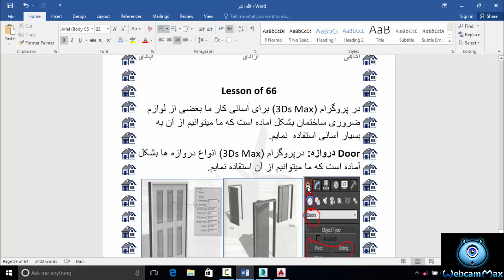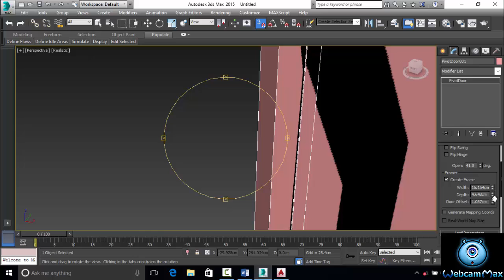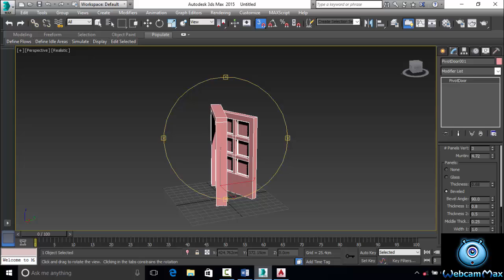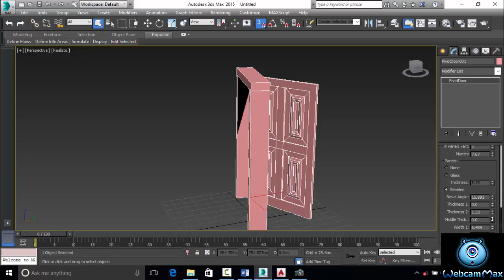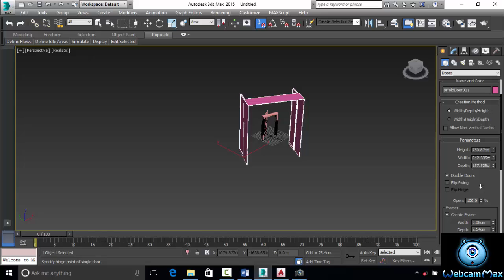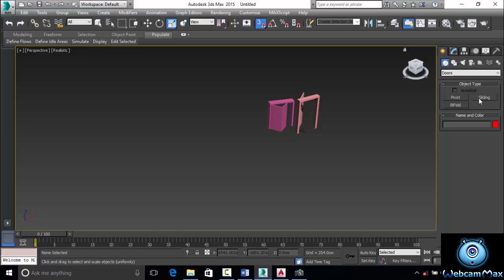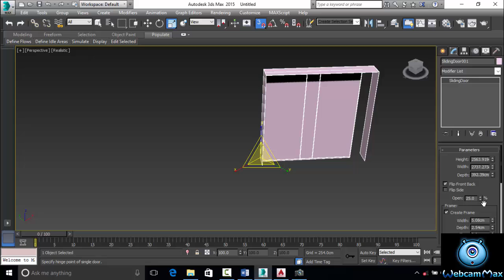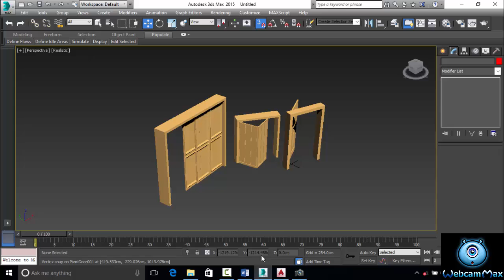lesson 66ٍDoor درس ۶۶